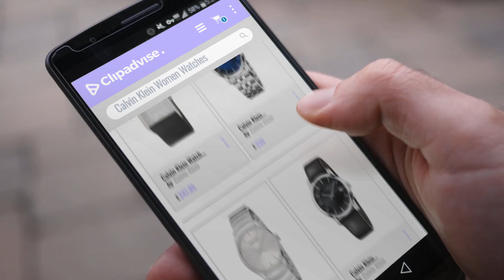Calvin Klein Women Watches [Hot New Arrivals 2018]: Calvin Klein Watch Ladies Silver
Black Friday / Cyber Monday Calvin Klein Watch Ladies Silver by Calvin Klein

Black Friday / Cyber Monday Calvin Klein Infinite Blue / Silver Stainless Steel Analog Quartz Women's Watch K5S3114N by Calvin Klein

Black Friday / Cyber Monday Calvin Klein Gents Watch Classic Too K4D21146 by Calvin Klein

Black Friday / Cyber Monday Calvin Klein Infinite Silver/Black Leather Analog Quartz Women's Watch K5S311C1 by Calvin Klein

Black Friday / Cyber Monday Calvin Klein K5A37BLG Chronograph Mother Of Pearl Dial White Leather Ladies Watch by Calvin Klein

Black Friday / Cyber Monday Calvin Klein Seduce Watch K4E2N616 by Calvin Klein